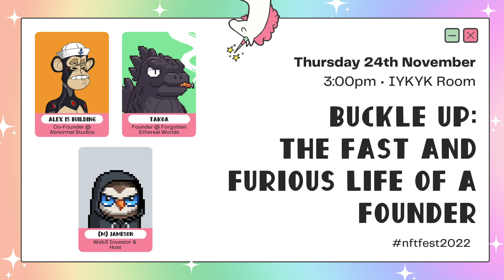Buckle Up - The fast and furious life of a founder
Session: Buckle Up - The fast and furious life of a founder

- Alex is Building [Co-Founder @ Abnormal Studios]
- Takoa [Founder @ Forgotten Ethereal Worlds]
- Jameson [Web3 Investor & Host] (mod)

Date: Thursday 24 November 2022 (3:00pm) - IYKYK Room